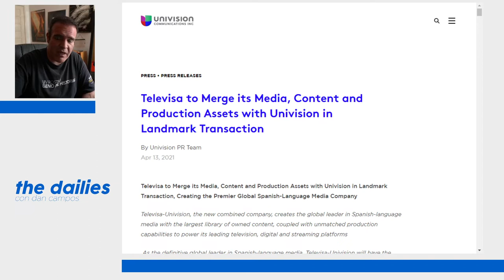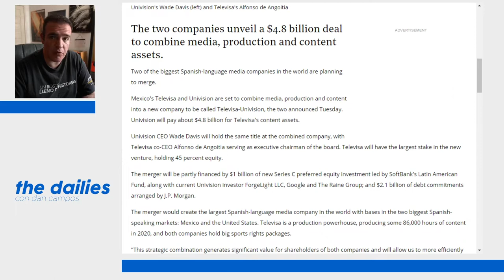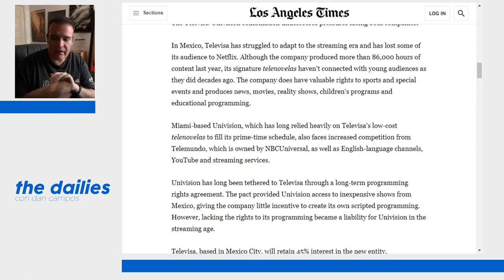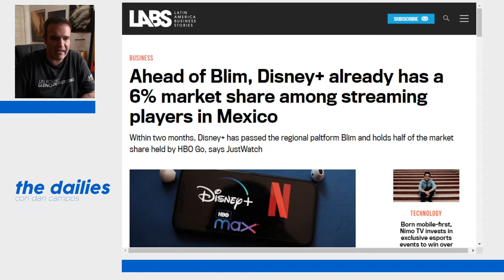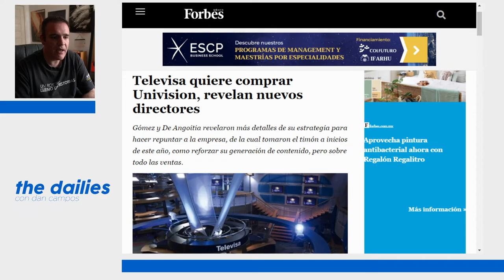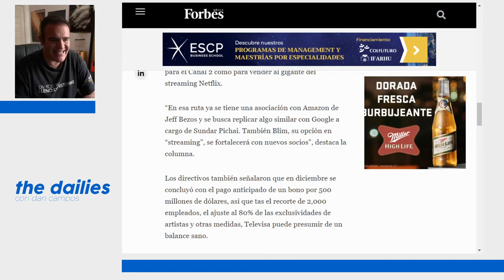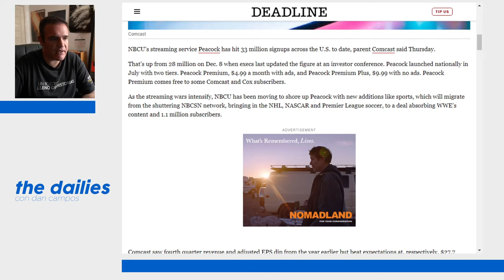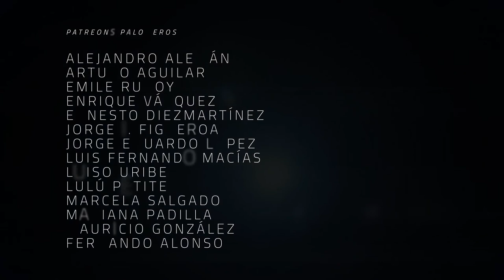The Dailies 37 - ¿Que magnitud tiene la fusión de Televisa y Univisión?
Se anunció la fusión entre estas dos mega empresas de comunicación, pero es algo que se viene trabajando desde hace tiempo.

Comunicado oficial de la fusión.
Televisa to Merge its Media, Content and Production Assets with Univision in Landmark Transaction, Creating the Premier Global Spanish-Language Media Company

Nota del Hollywood Reporter con detalles sobre los inversionistas en la fusión.
The merger will be partly financed by $1 billion of new Series C preferred equity investment led by SoftBank's Latin American Fund, along with current Univision investor ForgeLight LLC, Google and The Raine Group; and $2.1 billion of debt commitments arranged by J.P. Morgan.

Nota de Los Angeles Times sobre el proceso de adaptación de Televisa al Streaming y más info sobre la fusión.
In Mexico, Televisa has struggled to adapt to the streaming era and has lost some of its audience to Netflix. Although the company produced more than 86,000 hours of content last year, its signature telenovelas haven’t connected with young audiences as they did decades ago. The company does have valuable rights to sports and special events and produces news, movies, reality shows, children’s programs and educational programming.

Nota de Forbes  con más detalles al respecto.
News content production for Mexico will be outsourced from a company owned by The Azcárraga family to guarantee that news content remains in Mexican hands and is produced in Mexico. Televisa-Univision will retain all assets, IP and library related to Televisa’s News division.

¿Cómo reaccionó la bolsa de valores? Subió la acción de Televisa.
Los títulos de la televisora de San Ángel se dispararon este miércoles hasta 37 por ciento después del anuncio de su fusión con Univision.
Comparemos la fusión con adquisiciones de compañías por parte de Disney, como Fox, Lucas Films o Marvel.

Hablemos de plataformas de streaming:

PrendeTV, la plataforma de contenidos en español promocionada por Univisión.
¿Qué porcentaje de mercado tiene Blim en México?
Participación de mercado de Peacock (en donde aparece Telemundo) en Estados Unidos

¿Antecedentes a la fusión? ¡Claro! Varios

Televisa busca comprar Univisión
Los copresidentes ejecutivos, que sustituyeron a Emilio Azcárraga Jean al frente de la compañía, tienen en la mira a la cadena estadounidense y buscarán aprovechar que algunos fondos buscan vender su participación en la misma para aumentar las acciones en su poder.

Univisión es la crisis de Televisa del otro lado de la frontera.
Televisa no solo vive sus problemas económicos en México. En Estados Unidos, la cadena más grande de contenido para hispanohablantes, Univision, también es afectada por los coletazos llegados desde el país, al tiempo que vive su propia crisis interna.

Cambios en las cabezas de Televisa, que afectan directamente a Univisión.
Grupo Televisa agregó que con el nombramiento amplía su relación con Univision en beneficio de la audiencia hispana, tanto en México como en Estados Unidos.

Co-Productor: Dany Saadia
Co-Productor: Logan Mayer
Co-Productor: Miguel Huesca
Co-Productor: Román Rangel